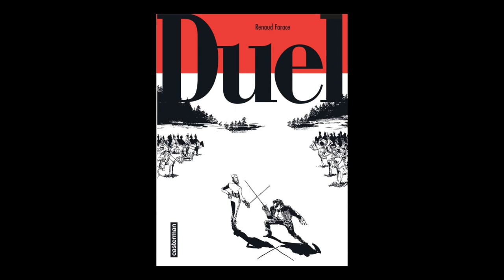Renaud Farace - Duel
À l'occasion du festival "Étonnants voyageurs" de Saint Malo, Renaud Farace vous présente son ouvrage "Duel" aux éditions Casterman.